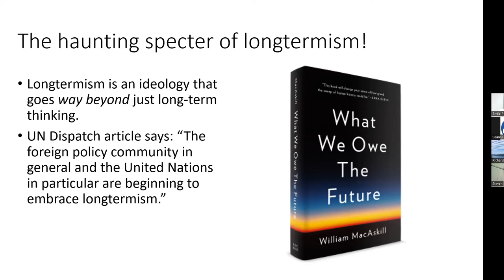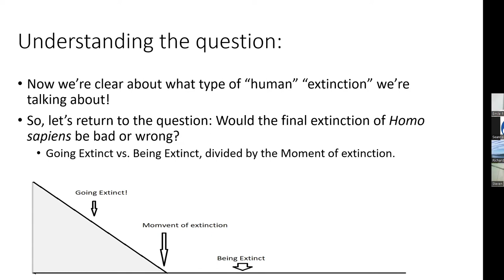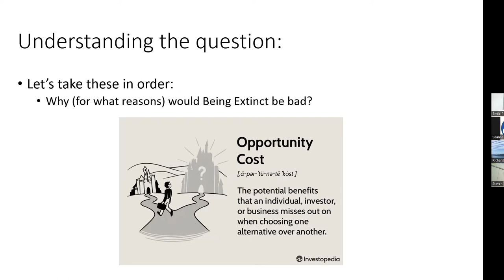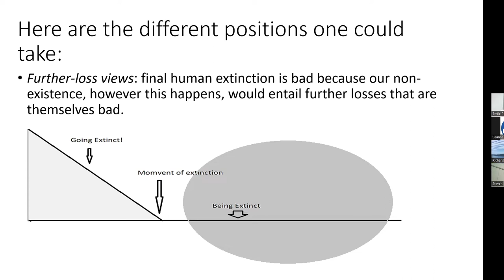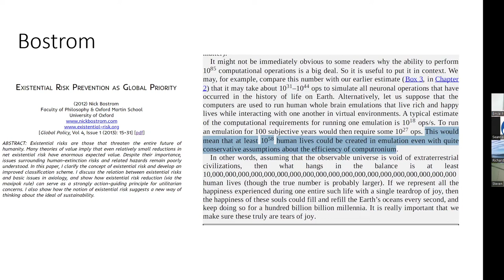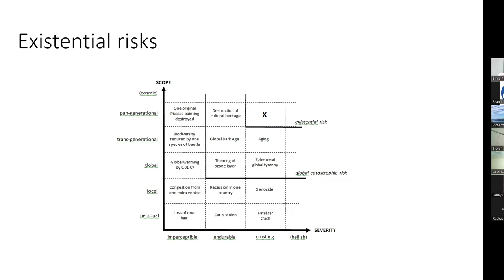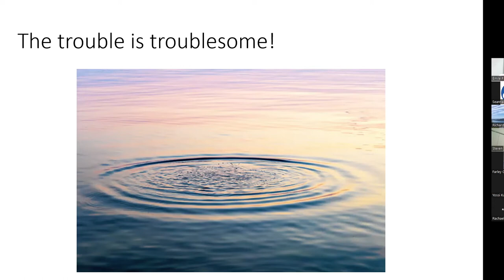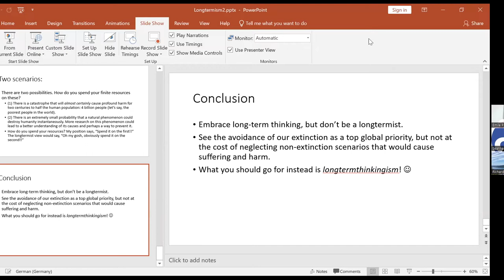Longtermism (How bad would human extinction be?) by Émile P. Torres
How bad would human extinction be? An obvious reason it would be bad is that most extinction scenarios would cause much human suffering and cut people's lives short. However, those who accept the increasingly influential ideology of "longtermism" claim that the main tragic implication of extinction is that it would prevent a potentially enormous number of future people from existing. Philosopher and historian Émile P. Torres gave this talk on October 22, 2022. Torres, who contributes to Salon, Aeon and The Washington Post wrote the first-ever textbook on "existential risks”, or risks that could destroy humanity's future.